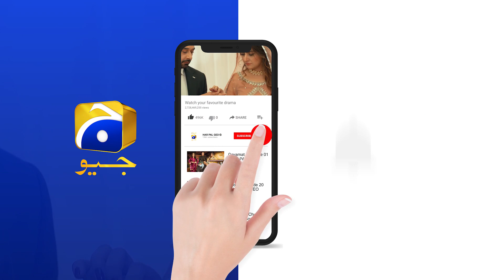Aye Musht-e-Khaak | Episode 07 | Best Moment 07 | HAR PAL GEO